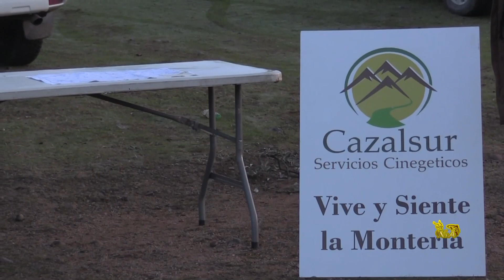MONTERÍA en "LA VAQUERA-AZAHARES" Hunting Estate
Red Deer, Will Boar and Mouflon Hunting in Spain.
Montería en Abierto.